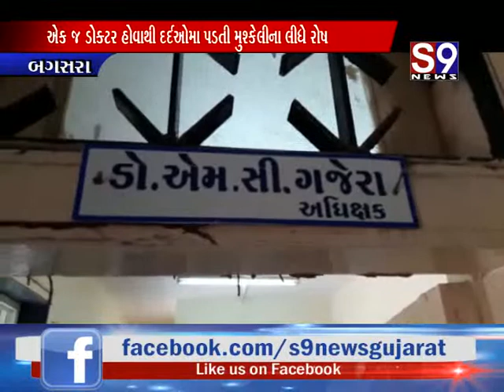બગસરા : અમરેલી વડિયામા રોગચાળો ફાટી નીકળ્યો